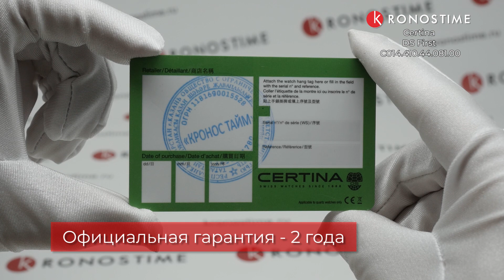Certina DS First C014.410.44.081.00 обзор часов - KronosTime.RU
00:00 Тип механизма и материал стекла
00:14 Материал и диаметр корпуса
00:26 Застежка
00:36 WR
00:46 Вид на руке
00:56 Гарантия

KronosTime - официальный магазин Certina, рассрочка без переплаты, официальная гарантия 2 года, бесплатная доставка по всей России, оплата при получении после осмотра.